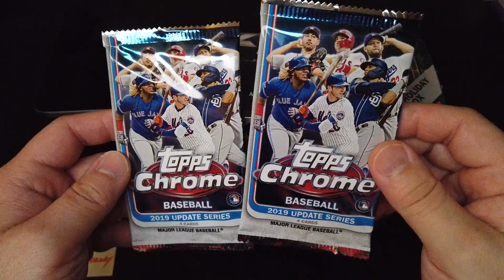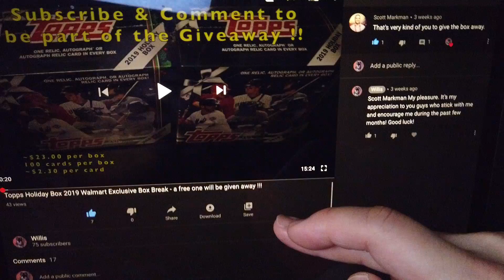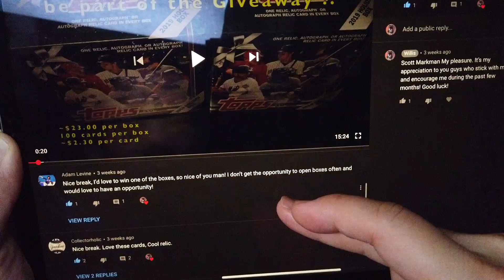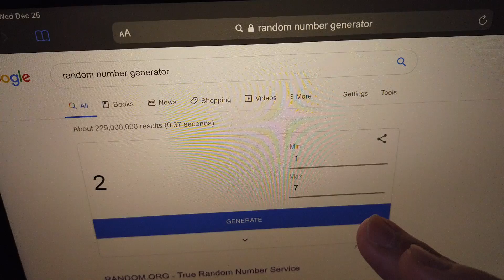2019 Holiday Giveaway Raffle Reveal!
Originally I was going to do a live streaming of this raffle. However, I found out that I couldn't do a mobile live stream on YT with less than 1k subscribers (doh!). I think you can still do it but it needs to go through a desktop and a webcam. Too much hassle... So I went back to the old fashion way of making and posting videos. Congrats to the winner! I will be leaving a comment on the comment you left with my email. I will get the box to you as soon as possible! Thank you all for participating and have a great holiday!